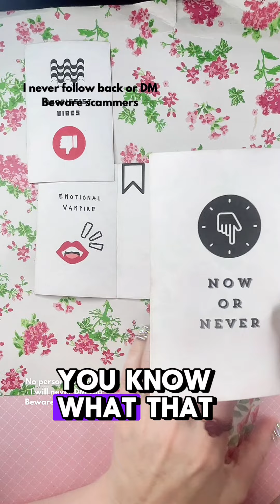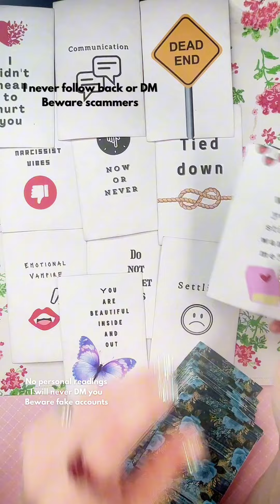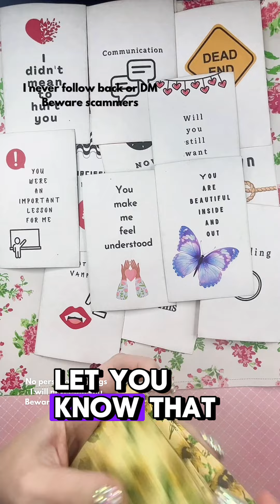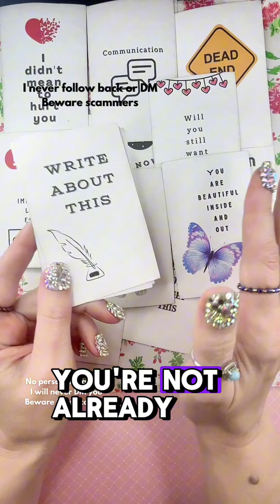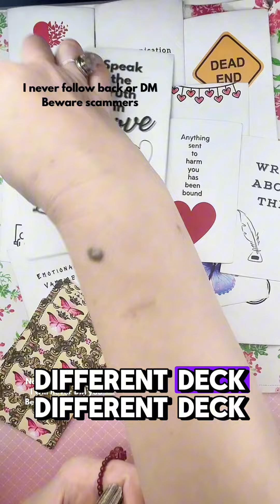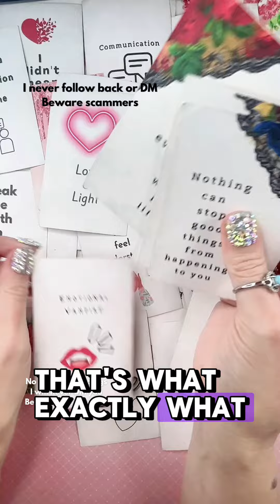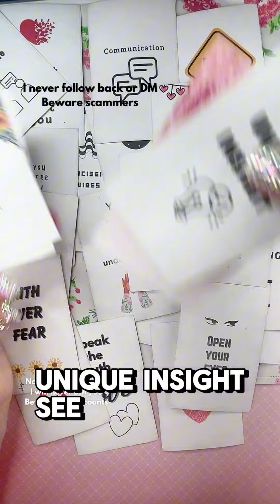You made them question their ways